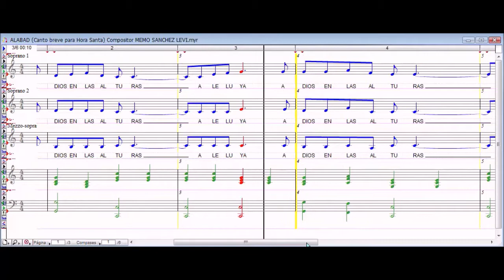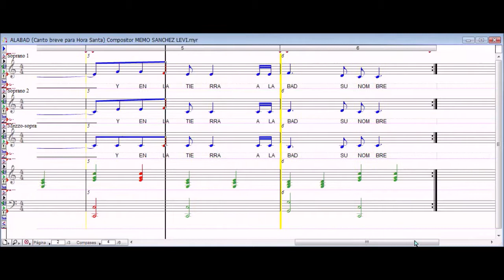ALABAD (Canto breve para Hora Santa)